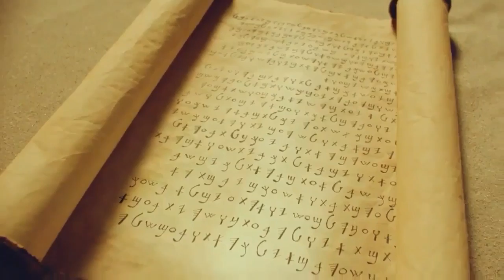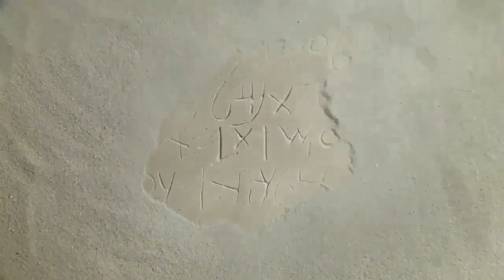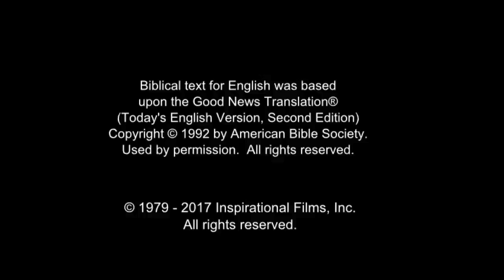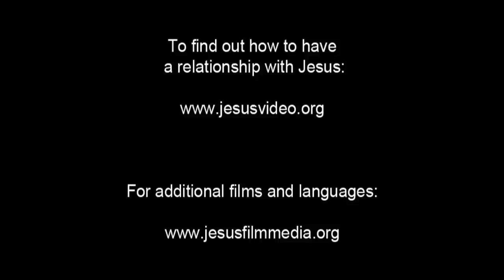Arabic, Modern Standard Life Saving Message! Jesus! Jesus! Jesus Save me! Risen Jesus Saves!(23)